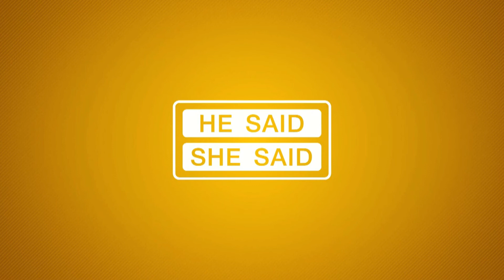He Said ตีไดร์ฟเวอร์ให้ดีขึ้น | TeeOff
โปรวินท์แนะนำการฝึกตีไดร์ฟเวอร์ให้เสย ซึ่งจะทำให้ผลงานดีขึ้น